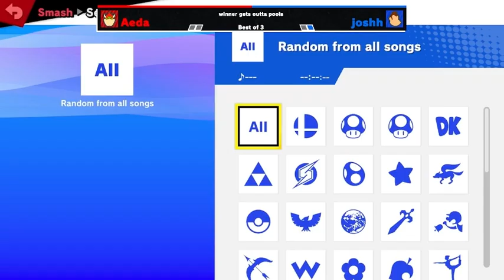veto (Palutena) vs. 2Scary (Snake) - Winners Semis - Smashkatoon 60